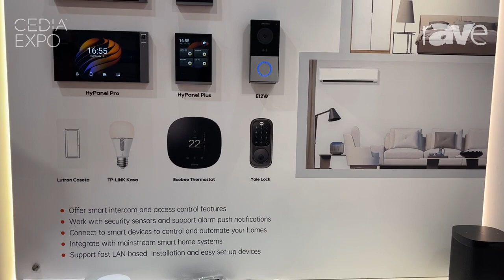CEDIA Expo 2023: Akuvox Intros Akubela Smart Home Platform for Home Security and Automation